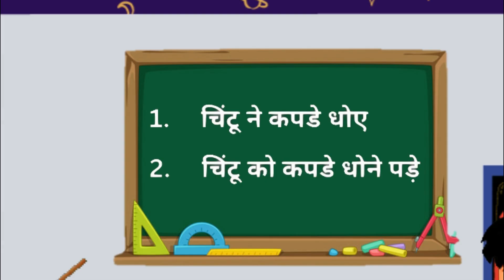👲🤰अब Chintu कया करे ❓ 😝Jokes Jokes🤣हिंदी चुटकुले 💥shortvideo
Funny ShortJokes Video for YouTube.

POWER OF GREEN:- Copyright-free Green Screen Videos